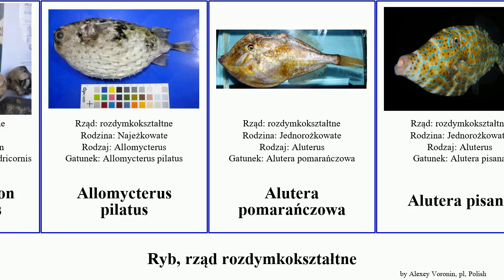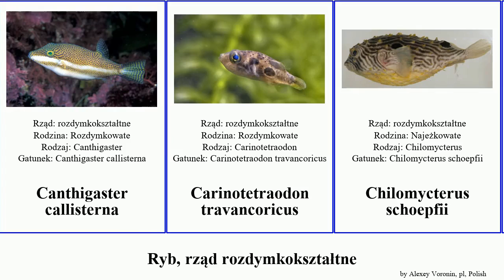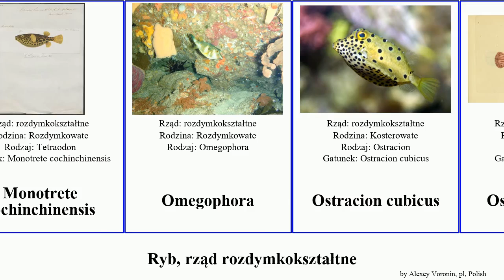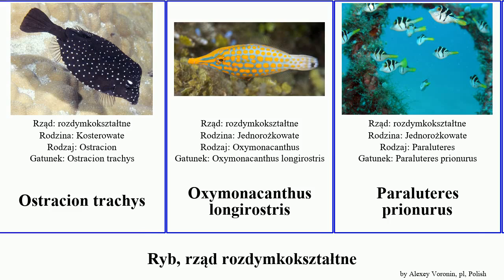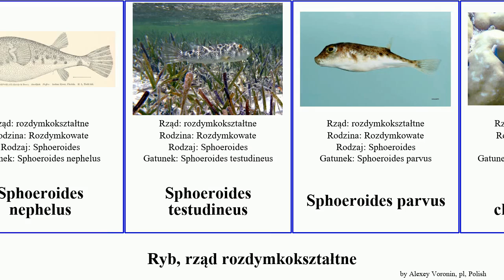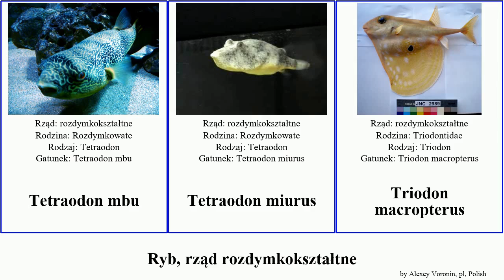Ryb, rząd rozdymkokształtne sphoeroides arothron diodon fish niger mappa pilatus maculatus indicus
ryb rząd rozdymkokształtne.
fish of Order Tetraodontiformes, language: pl.

Abalistes stellaris
Acanthostracion polygonius
Acanthostracion quadricornis
Allomycterus pilatus
Alutera pomarańczowa
Alutera pisana
Aluterus monoceros
Arothron diadematus
Arothron firmamentum
Arothron manilensis
Arothron nigropunctatus
Arothron hispidus
Arothron mappa
Arotron wielki
Balista czerwonozęba
Balistes capriscus
Balistes vetula
Brachaluteres jacksonianus
Cantherhines dumerilii
Canthigaster callisterna
Carinotetraodon travancoricus
Chilomycterus schoepfii
Contusus richei
Cyclichthys spilostylus
Diodon holocanthus
Diodon hystrix
Diodon liturosus
Diodon nicthemerus
Jednorożkowate
Kolcobrzuch zielony
Kolcobrzuch nilowy
Kostera kropkowana
Kostera rogata
Kosterowate
Masturus lanceolatus
Melichthys indicus
Melichthys niger
Melichthys vidua
Meuschenia scaber
Mola (rodzaj)
Monotrete cochinchinensis
Omegophora
Ostracion cubicus
Ostracion nasus
Ostracion trachys
Oxymonacanthus longirostris
Paraluteres prionurus
Pseudobalistes flavimarginatus
Pseudobalistes naufragium
Pseudomonacanthus macrurus
Rhinecanthus assasi
Rhinecanthus rectangulus
Rogatnica jasnoplama
Rogatnica zielonkawa
Rogatnica Picasso
Rogatnicowate
Rozdymka walentynka
Rozdymka sterczel
rozdymka tygrysia
rozdymkokształtne
Samogłów
Sferynka trująca
Sphoeroides lobatus
Sphoeroides maculatus
Sphoeroides marmoratus
Sphoeroides nephelus
Sphoeroides testudineus
Sphoeroides parvus
Sufflamen chrysopterum
Sufflamen verres
Takifugu chrysops
Takifugu niphobles
Tetractenos hamiltoni
Tetractenos glaber
Tetraodon mbu
Tetraodon miurus
Triodon macropterus
Xanthichthys auromarginatus